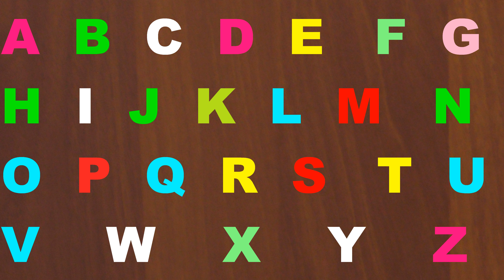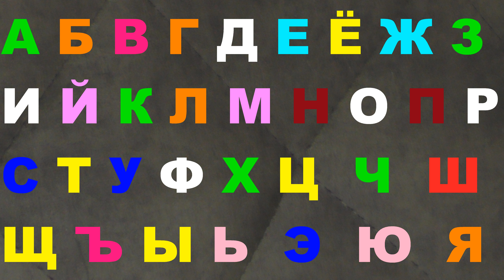Alphabet lore Good song 305